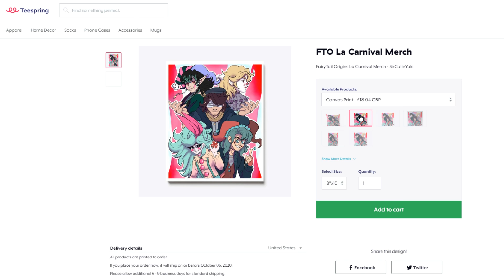CECIL THE ANGEL! // Fairy Tail Origins // Minecraft Roleplay #43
HONK!